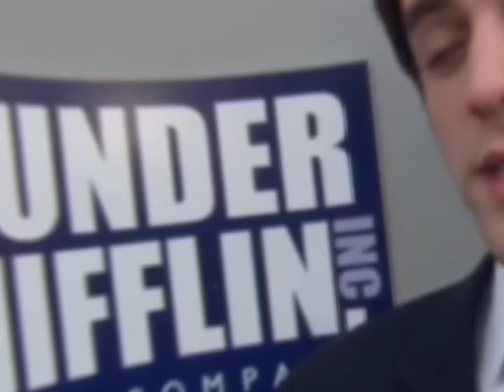Ryan (The Office) edit